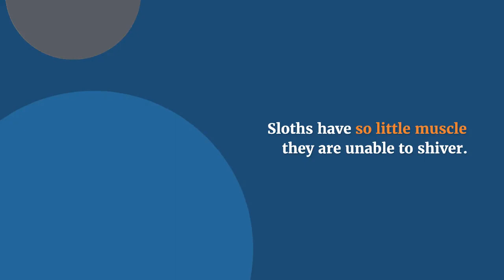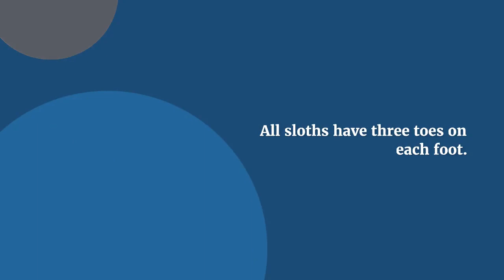Fun sloth facts you NEED to know! Part 2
Hey are you looking for the most amazing sloth facts? Funny sloth facts? Funny sloth video?

You've reached the correct sloth funny video, full of great sloth facts.